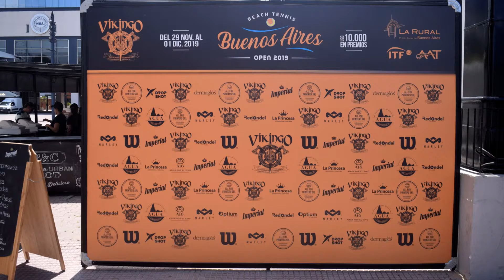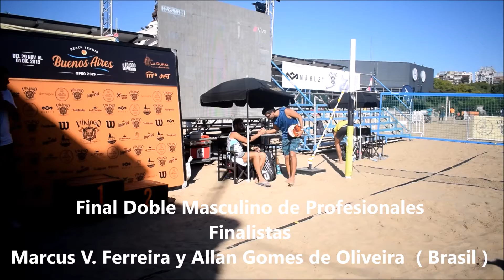Entrega de Premios del Doble Masculino Torneo Buenos Aires Beach Tennis Open 2019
Los Finalistas brasileños Marcus Vinicius Ferreira y Allan Gomes de Oliveira y los Campeones italianos Alessandro Calbucci y Tomasso Giovannini reciben sus premios luego de la Final de Profesionales Doble Masculino.

Podés ver más contenidos del primer torneo internacional de Beach Tennis de Buenos Aires jugado en el predio de La Rural en la página web